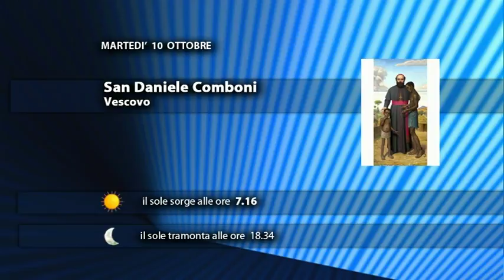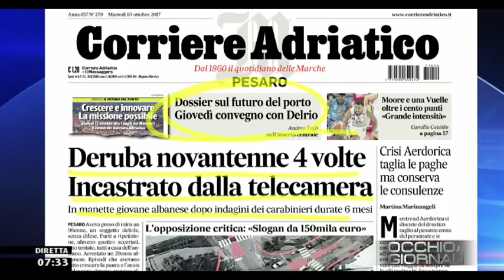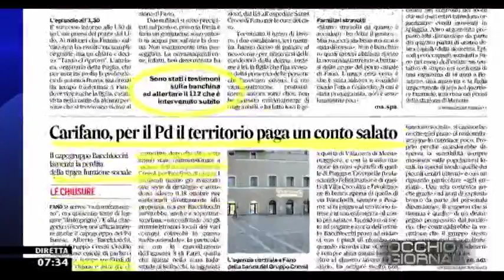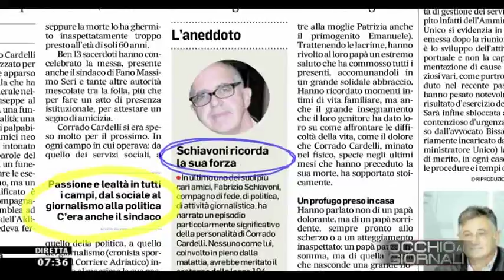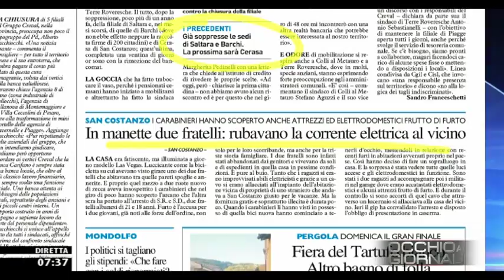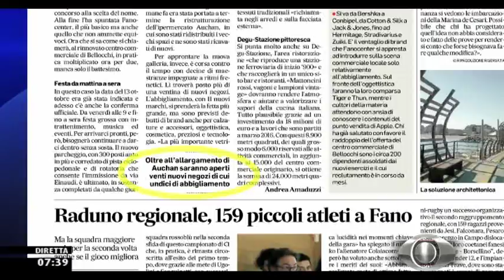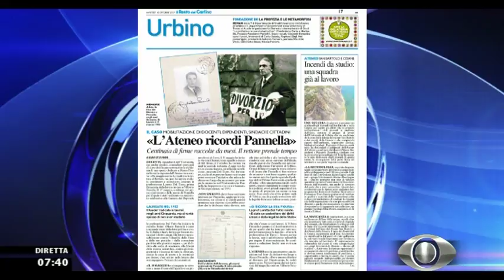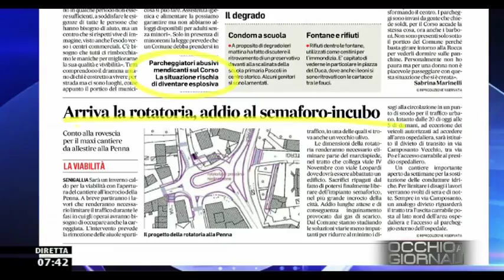Occhio ai GIORNALI 10 ottobre 2017